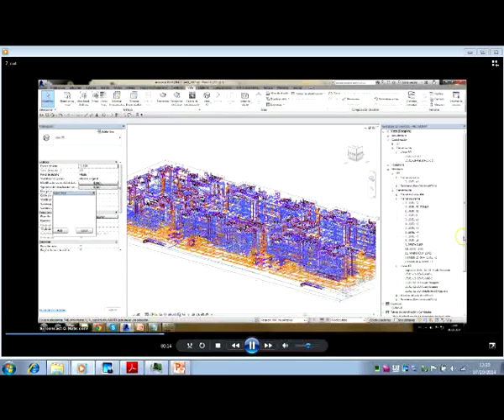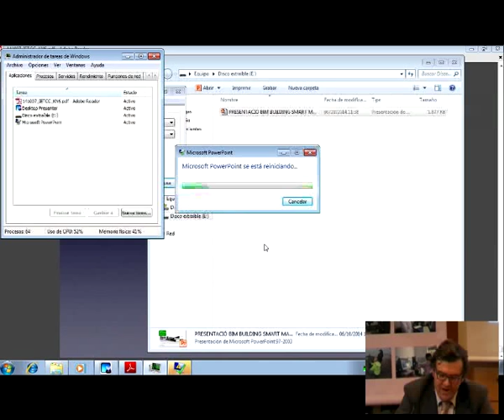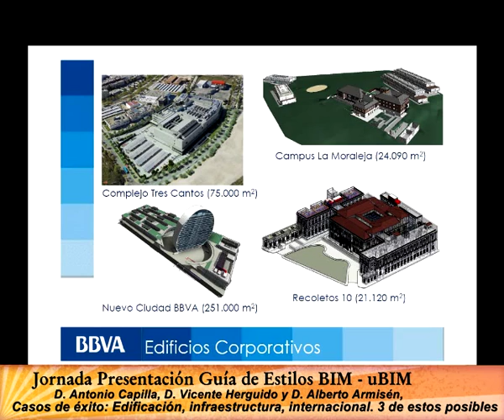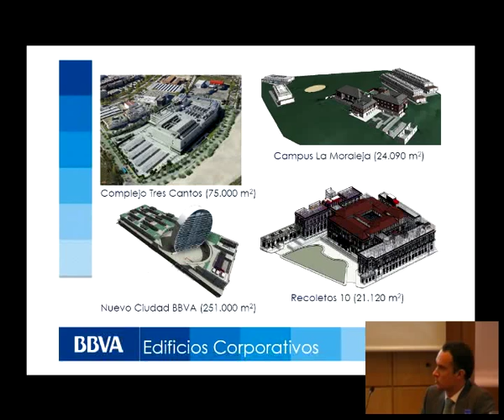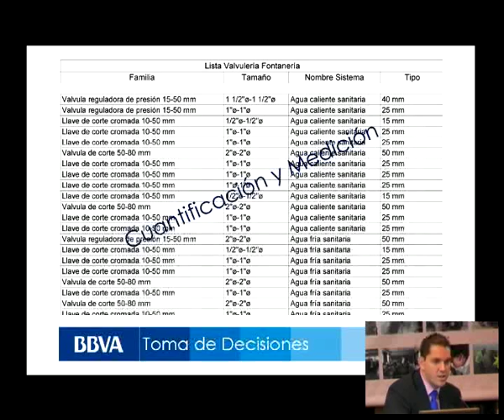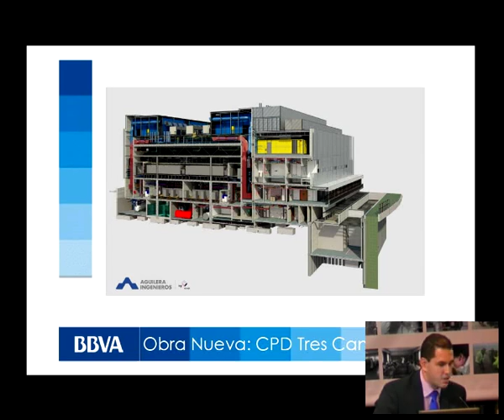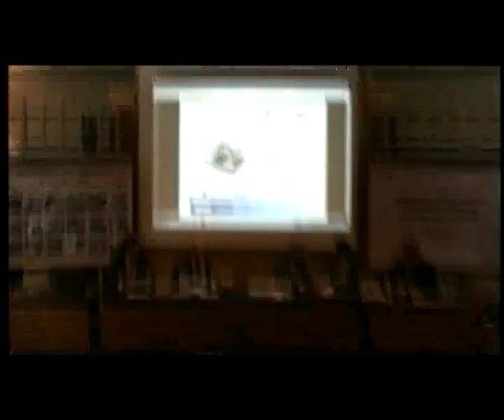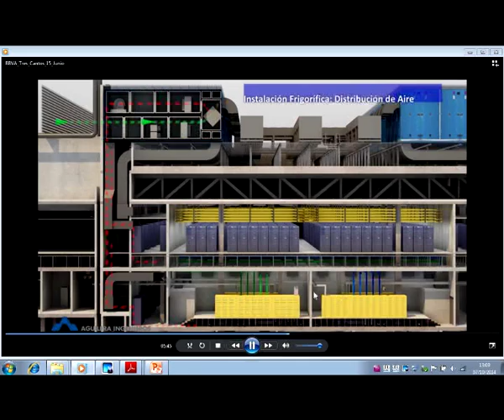Casos de exito. BIM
Casos de éxito: Edificación, infraestructuras, internacional.
• D. Josep Farré, Director de la División de Edificación, Infraestructures de la Generalitat de Catalunya.
• D. Antonio Capilla, Director de Gestión Integral de Proyectos, TYPSA Emiratos Árabes.
• D. Vicente Herguido. Director Proyectos Tecnológicos, Mantenimiento y Sostenibilidad de Inmuebles Corporativos, BBVA.
D. Alvaro Echave, Jefe de Infraestructuras Corporativas para España y Portugal en BBVA
D. Alberto Armisén, en representación de VIPASA Viviendas del Principado de Asturias
Modera: D. Felipe Choclán, UPM.